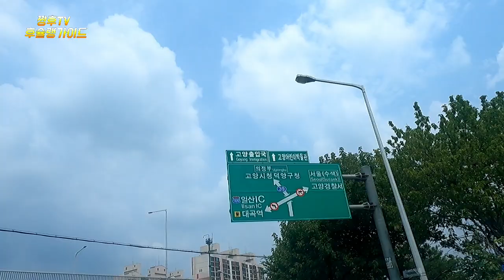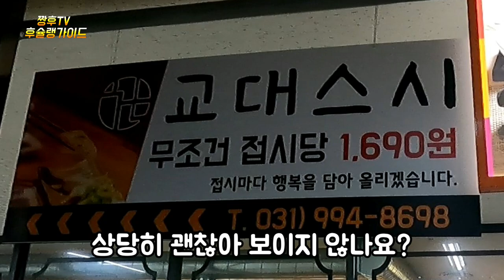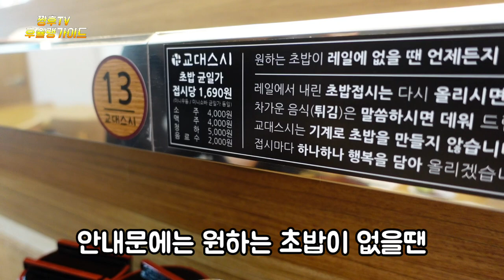한접시당 2000원이 안되는 갓성ㅂㅣ회전 초밥집!! | 일산 화정 맛집 | I found a crazy cost-effective sushi restaurant!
초밥의 퀄리티가 좋으면 당연히 가격이 비싸지는 당연한 이치에서 합리적 가격으로 경쟁력을 높인 교대 스시를 다녀와봤습니다 !!

★교대스시

주소
경기도 고양시 덕양구 화정동 972 2층

영업시간
매일 11:30~22:00 브레이크타임 오후 3시~5시

가격
회전초밥 균일가 1,690초밥 1,690

I've been to alternative sushi, which has increased competitiveness at a reasonable price, since it's natural that sushi becomes expensive if the quality is good!

★ Replacement sushi

Address
2nd Floor, 972 Hwajeong-dong, Deokyang-gu, Goyang-si, Gyeonggi-do

business hours
Daily 11:30–22:00 Break time 3:00–5:00 PM

Price
Uniform price of sushi 1,690 sushi 1,690

寿司のクオリティが良ければ当然値段が高くなる当然の理屈からリーズナブルな価格で競争力を高めた交代寿司に行ってきました!!

★交代寿司

御住所
京畿道高陽市徳陽区花井洞972 2階

営業時間
毎日11:30~22:00ブレイクタイム午後3時~5時

値段
回転寿司均一価格1,690寿司1,690

寿司质量好的话，价格当然会变贵，所以我去了一趟以合理价格提高竞争力的交替寿司！！

★交大寿市

住址
京畿道高阳市德阳区花井洞972 2楼

营业时间
每天11:30~22:00 制动时间 下午3时~5时

价码
旋转寿司 统一价 1690 寿司 1690

Si la qualité du sushi est bonne, j'ai visité un sushi alternatif qui augmente la compétitivité à un prix raisonnable, bien sûr, car le prix est plus cher !

★교대스시

Adresse
972 Hwajeong-dong, Deokyang-gu, Goyang-gu, Gyeonggi-do, 2ème étage

Heure d'ouverture
De 11h30 à 22h00, le temps de freinage est de 15h à 17h.

Prix
1,690 et 1,690.

Saya telah mengunjungi sushi alternatif yang meningkatkan daya saing dengan harga yang masuk akal, karena kualitas sushi yang bagus, tentu saja mahal!

★Si alternatif

Alamat
Lantai 972 di Hwajeong-dong, Deokyang-gu, Provinsi Gyeonggi-do

jam kerja
Jam 11:30 sampai 22:00 setiap hari jam 3 sore sampai 5 sore

harga
Harga seragam sushi putaran 1.690 sushi 1.690